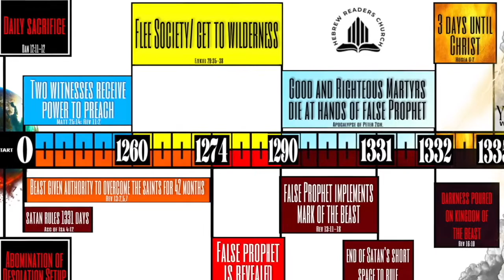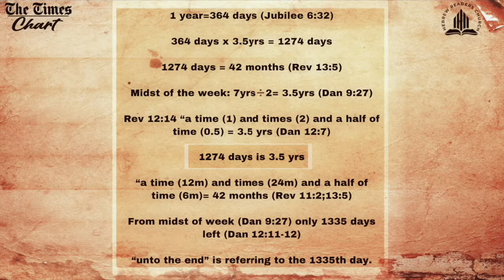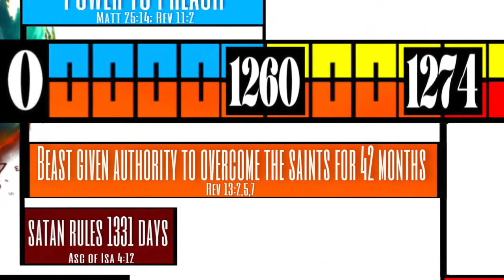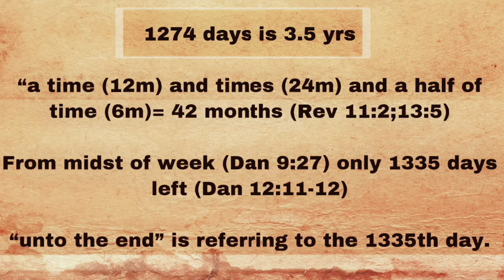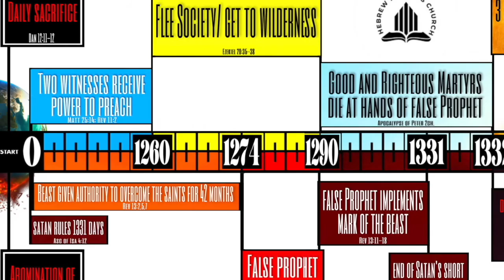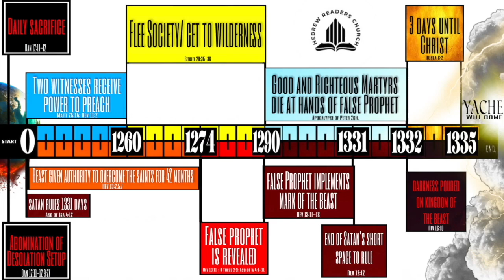The Last 7 Years: the Floods